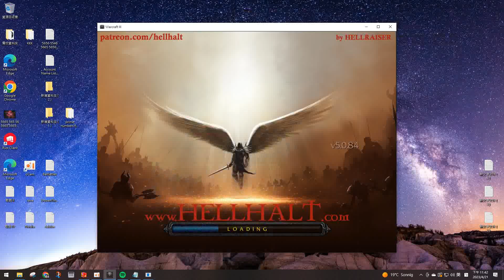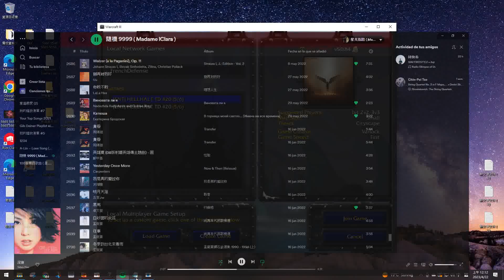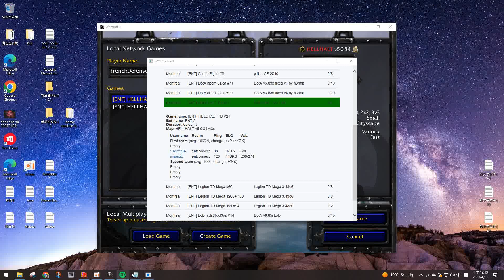* * MadamelClara Beta II CDCCCLLIXXIII 0002023 0004 0022 00018 00017 00000 00017 ( Satu ) * *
* * AVI